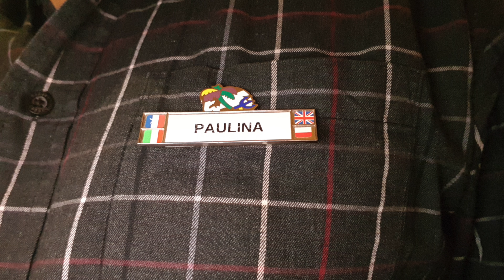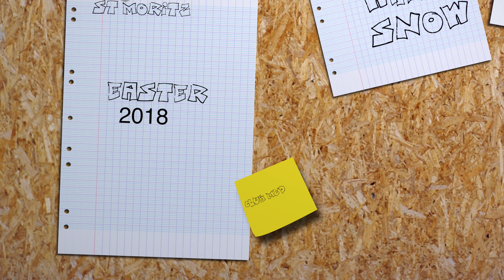St Moritz Skiing 2018